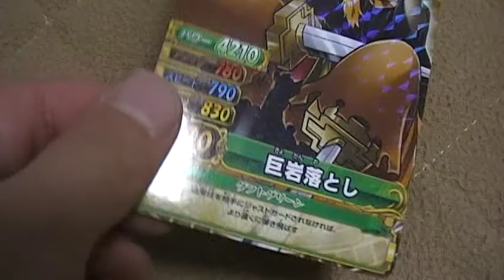ワンピース シキ 画像 ワンピーベリーマッチ！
ワンピーストレーディングカードシリーズワンピーベリーマッチです☆かなり集まってきました！